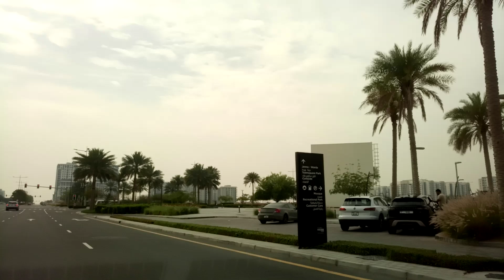Way Towards Palm Jumeirah | Wonders Of Wind Screen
The journey towards Palm Jumeirah is nothing short of a mesmerizing experience, showcasing the epitome of architectural brilliance and natural beauty. As you drive towards this man-made island, often referred to as the eighth wonder of the world, the spectacle begins long before you reach your destination. The "Wonders of Wind Screen" refers to the breathtaking views and experiences captured through the windshield of your vehicle as you navigate the roads leading to Palm Jumeirah.

Starting from the bustling heart of Dubai, the journey to Palm Jumeirah is a seamless blend of urban sophistication and scenic marvels. The roads are lined with towering skyscrapers that gradually give way to the serene waters of the Arabian Gulf. The transition from the cityscape to the tranquil coastal environment is a captivating experience in itself. As you drive along Sheikh Zayed Road, the main artery connecting various parts of Dubai, the anticipation builds with each passing kilometer.

One of the most iconic features visible through your windshield is the Burj Al Arab, standing majestically against the skyline. This architectural masterpiece, often referred to as the world's most luxurious hotel, is a precursor to the grandeur that awaits at Palm Jumeirah. As you approach the base of the Palm, the road subtly curves, providing an uninterrupted view of the expansive Arabian Gulf on one side and the impressive Dubai Marina on the other. The juxtaposition of modern engineering and natural beauty is truly a sight to behold.

The entrance to Palm Jumeirah is marked by the Gateway Towers, twin structures that symbolize the threshold to this extraordinary island. As you drive onto the Palm’s trunk, the sight of lush greenery and beautifully landscaped gardens is a refreshing contrast to the sandy desert that defines much of the UAE. The trunk of the Palm is a bustling hub, lined with luxury hotels, upscale residences, and a plethora of dining and entertainment options. The vibrant atmosphere here is a testament to Dubai's commitment to creating a world-class destination.

As you continue driving, the road branches out into the fronds of the Palm, each leading to exclusive villas and private beaches. The design of Palm Jumeirah, inspired by the shape of a palm tree, ensures that every journey is unique, offering new vistas and experiences at every turn. The waters surrounding the Palm are a brilliant shade of blue, and on clear days, the horizon seems to stretch endlessly, merging the sea and sky into a seamless panorama.

One of the highlights of the drive is the Atlantis, The Palm, a luxurious resort that sits at the apex of the Palm's crescent. The grandeur of the Atlantis is best appreciated through the windshield as you approach it, with its distinctive Arabian-inspired architecture and sprawling aquapark. The sight of this iconic landmark against the backdrop of the sea is a testament to Dubai's ability to blend tradition with modernity.

The journey towards Palm Jumeirah, viewed through the windshield, is more than just a drive; it's an immersive experience that captures the essence of Dubai's vision and ambition. The "Wonders of Wind Screen" encapsulate the beauty, innovation, and grandeur that define this remarkable city. From the towering skyscrapers and luxurious hotels to the serene waters of the Arabian Gulf and the lush greenery of the Palm, every moment of the journey is a feast for the senses, making it a truly unforgettable experience.